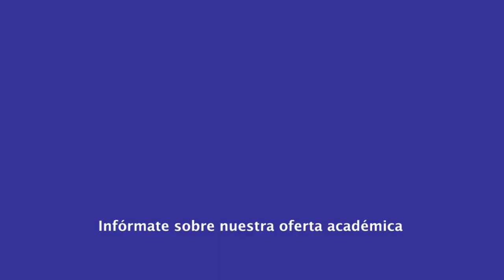|Pregrado| Derecho - Derecho Penal I - Dra. Adriana Bautista